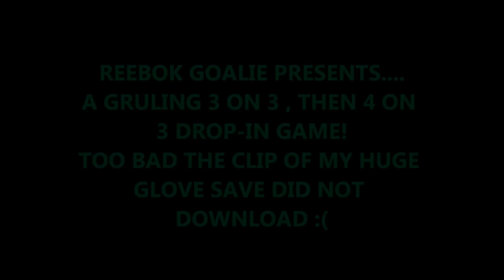REEBOK GOALIE 4 ON 3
REEBOK GOALIE SAVES